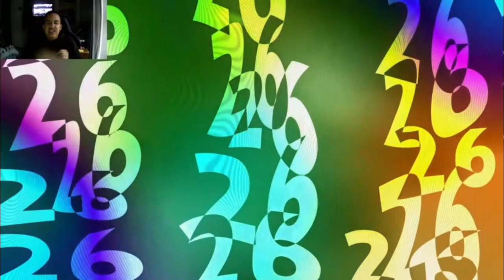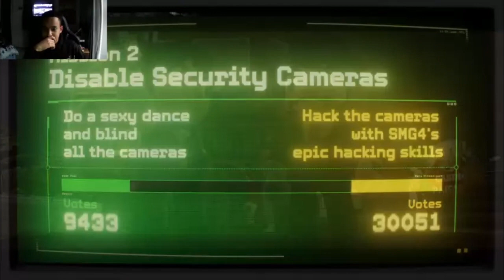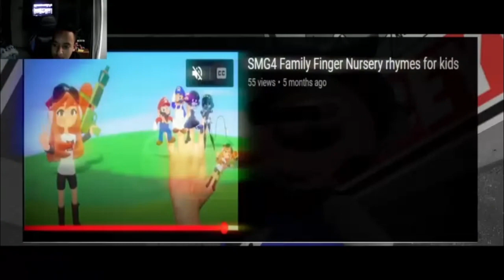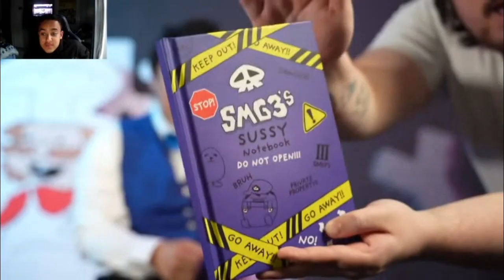WE'RE HEISTING THE CASINO Smg4 War Of The Fat Italians [Reaction]